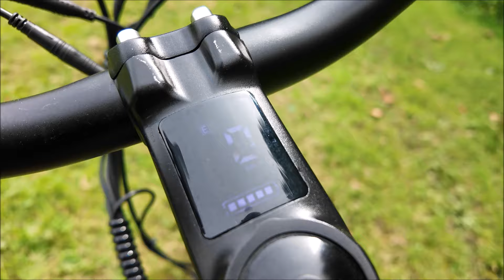The Amazing DYU C1 26 inch City Electric Bike. My Best Bike ever !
I rode the DYU C1 City Electric Bike and I was totally blown away with its performance. With an average speed of 25 km - 15.5 mph & a max range of 65km in assist mode this Bike is a game changer. It has a lithium ion battery and a motor rated power of 350 watts. Also front and back disc brakes.
Ajustable wide seat for extra comfort. front and rear mud guards. front light, and front suspension. Also removable battery that can be charged on, or off the bike. Using the thumbwheel throttle is safer than a rotary throttle. it is also equipped with Shimano seven speed transmission.
All in All, what a fantastic bike to own and ride. its 5 stars all the way from myself.

WOW ! Check out these Fantastic Offers right now from DYU Especially for you.

Happy Cycling.